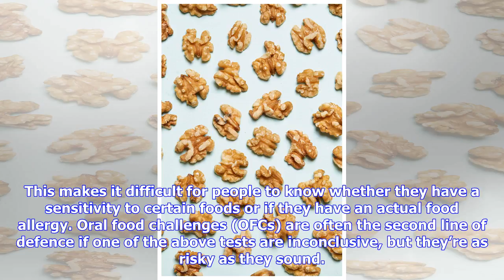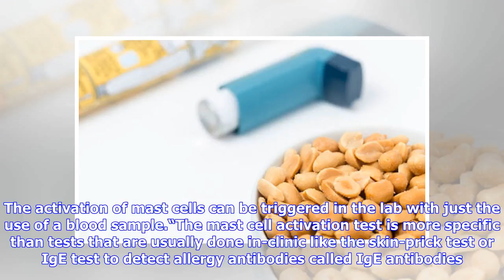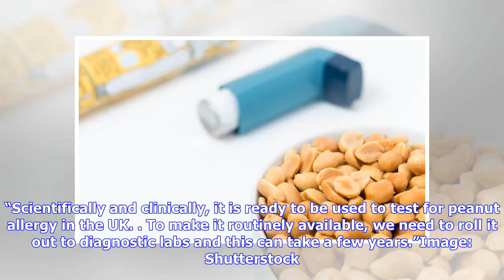Breaking News | This simple test could reveal if you have a peanut allergy and tell you just how se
Breaking News | This simple test could reveal if you have a peanut allergy and tell you just how severe your allergy is

I don’t remember my first allergic reaction but I’ve heard the story enough times to recall it. After stealing a Snickers from my sister as a child, my throat swelled up, my cheeks blew up to the size of a balloon, and I’ve tried to avoid peanuts ever since. Allergies, like mine, can be fatal and thanks to the use of blood and skin-prick tests, are being diagnosed much earlier than before. Unfortunately, such tests are prone to false positives and over-simplification. This makes it difficult for...